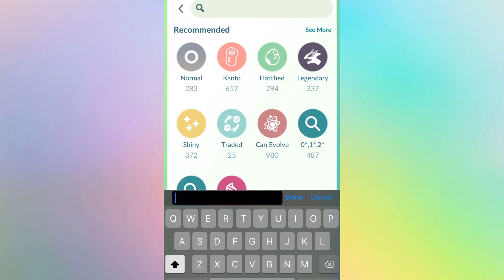Finally most awaited Community Day in Pokémon Go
Togetic Community day Pokemon go